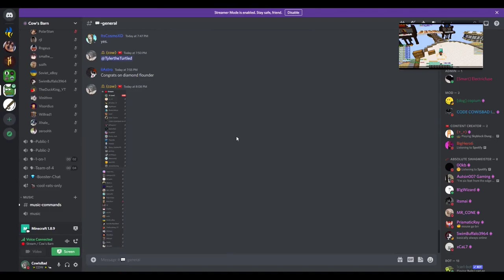All Diamond Trophy Fish (Diamond Trophy Hunter)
WE DID IT BOOOOOOOOOYS!! DIAMOND TROPHY HUNTER :D 300+ HOURS: I have the #9 armor set, I'm #9 in trophy fish, each piece salvages for 5 diamond magma fish, AND IT'S JUST BIG W'S ALL AROUND BABY!!! Thanks for yesterday's stream peaking at 803 VIEWERS!? Like WHAT?! anyways.. Enjoy the video :)
cool people: Vinithnn, VoidTraitor, IgnyteQT, JoeyLmao_
amazing thumbnail by Doofyus

THE STREAM: (1:51:45)